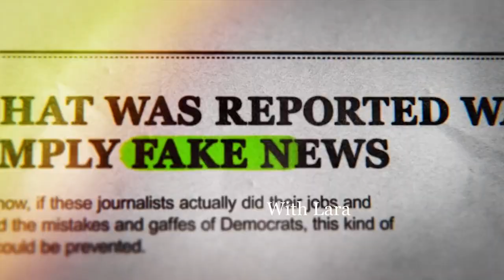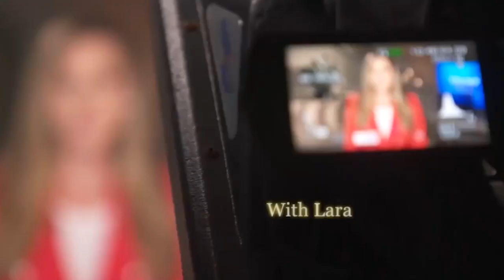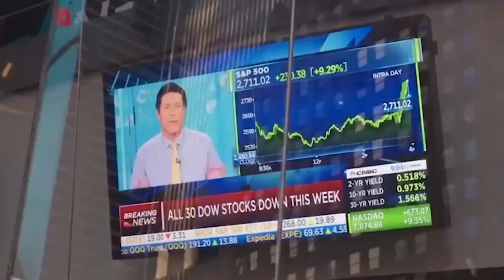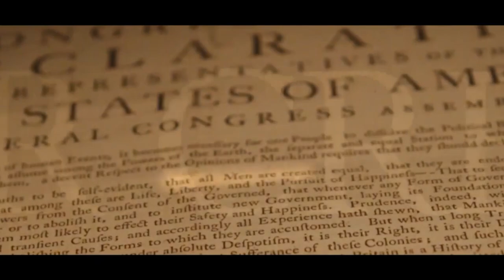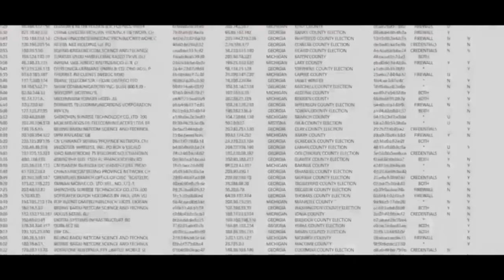Lara Trump, @lizwheeler, Pam Bondi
Join Lara Trump, @lizwheeler, and Pam Bondi as they discuss CPAC, children drag shows, using emojis, airplane etiquette, AND MORE!